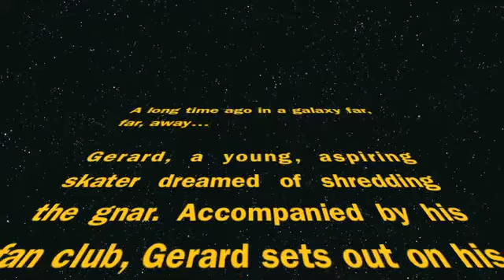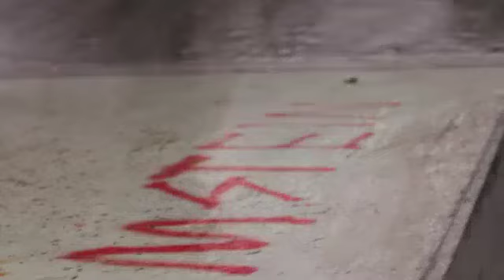Gerard's Big Debut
Gerard, the Kinder car, goes out and discovers his wild side.